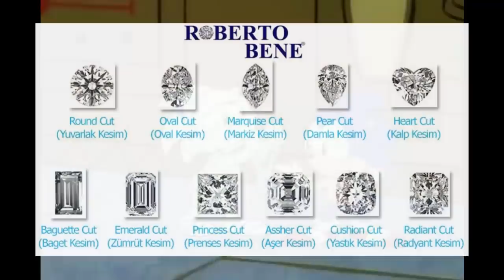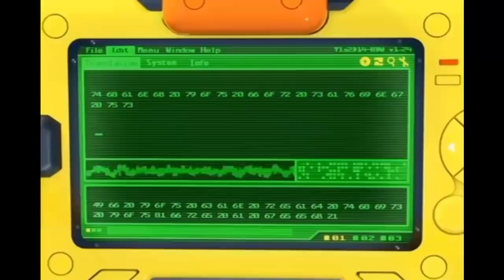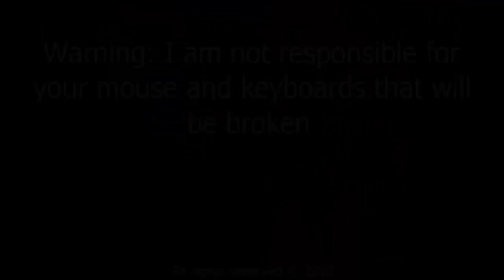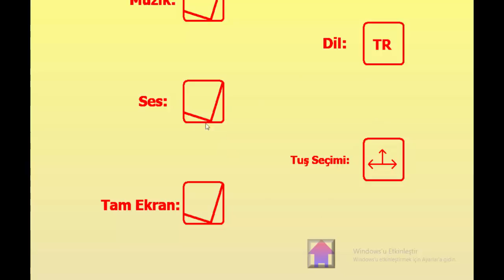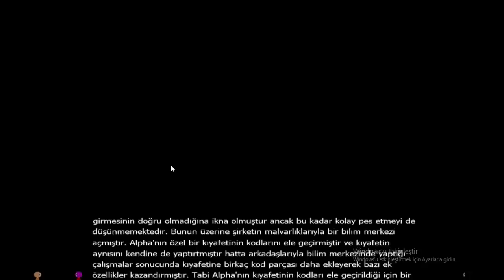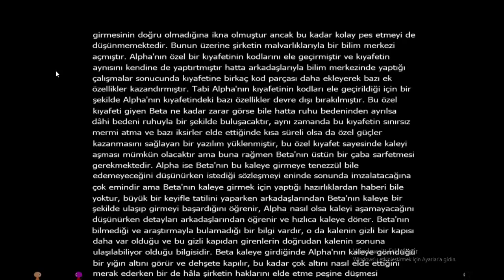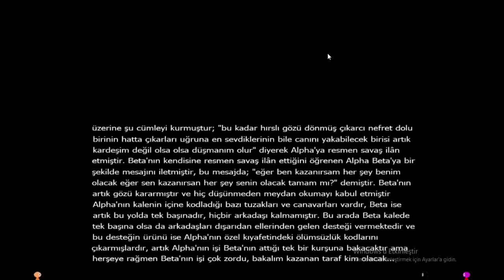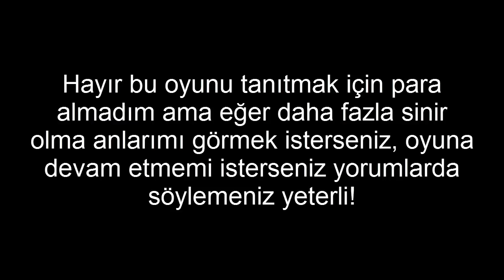LAB! - Sonic Bilinmeyenleri ve Sansürleri, Türk Yapımı Platform Oyunu Alpha & Beta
Level Atlatan Bilgiler isimli oyun belgeseli serimizin bu bölümünde Sonic oyunları hakkında birçoğumuzun bilmediği olaylara ve sansürlere, ayrıca Türk yapımı platform oyunu olan Alpha & Beta oyununa bir göz atacağız. İyi seyirler! -Erdem

Videoda bahsettiğim Türk yapımı oyunun linkini bir satır aşağıya koydum. Zorlanmayı veya böyle sizi sinir edecek bir oyun arıyorsanız bence tam size göre :D Güzel ve geliştirilebilecek bir oyun ayrıca. Fiyatı da ucuz.

Seslendirme: Erdem
Çeviri ve Montaj: Erdem

Discord hesabı: Bir Level Atladı #4229
Oyun kanalımız: Bir Level Atladı